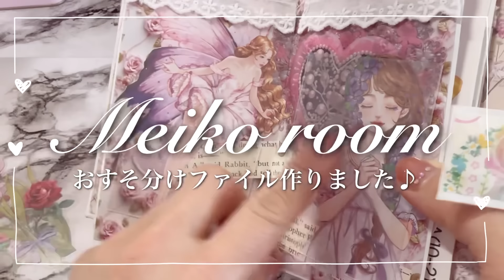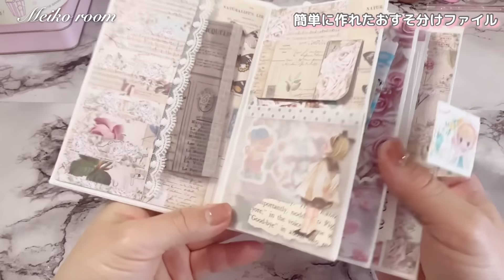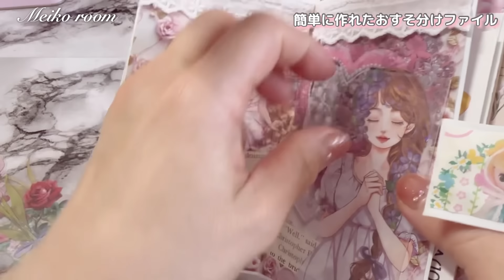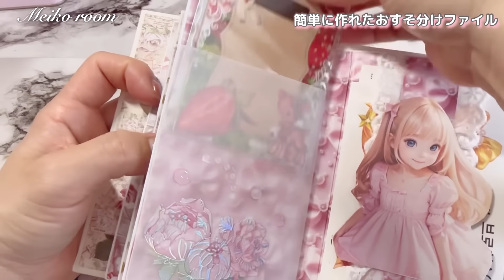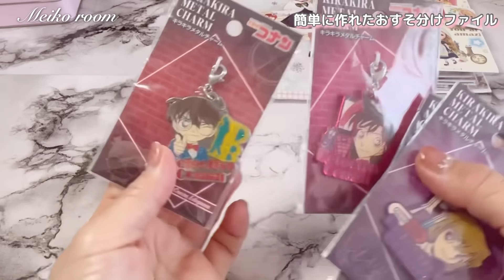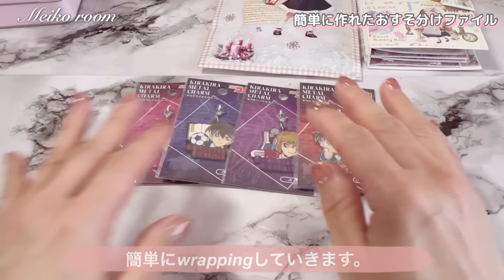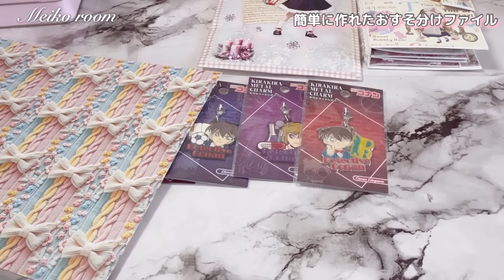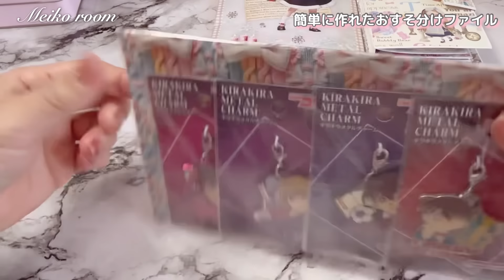誕生日にプレゼントしたおすそ分けファイルとプレゼントを簡単wrapping❣️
姉の誕生日に作ったおすそ分けファイルの紹介です😊
土台の作り方は以前動画で紹介してます❣️